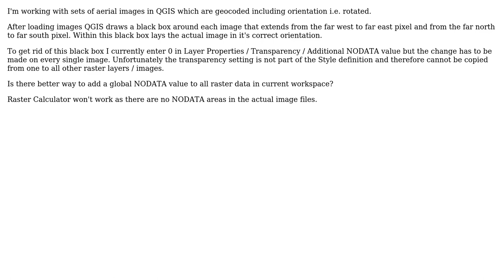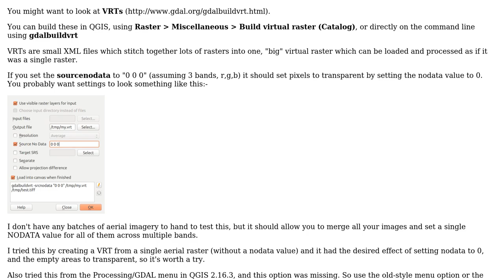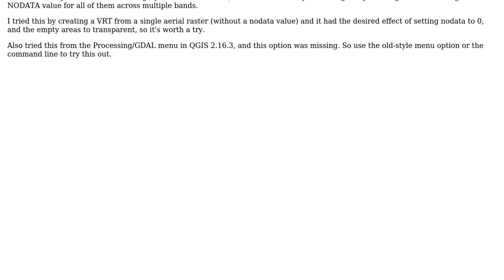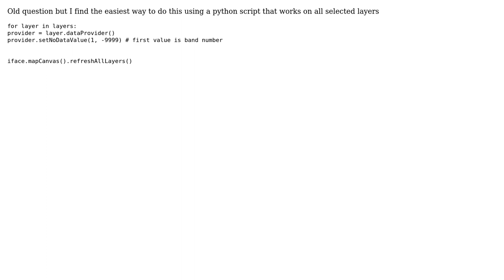GIS: QGIS raster image transparency, NO DATA value for all raster images? (3 Solutions!!)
GIS: QGIS raster image transparency, NO DATA value for all raster images?

With thanks & praise to God, and with thanks to the many people who have made this project possible! | Content (except music & images) licensed under CC BY-SA | Music | Images & others | With thanks to user Steven Kay user Pete Bo user nmtoken user JGIS and the Stack Exchange Network Trademarks are property of their respective owners. You are responsible for your own actions.